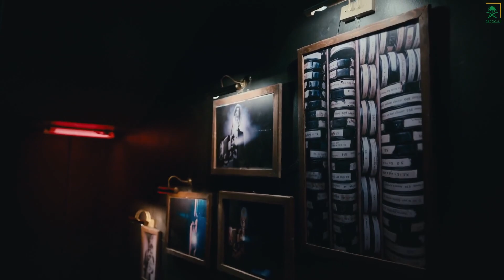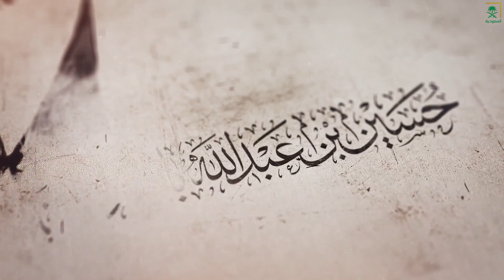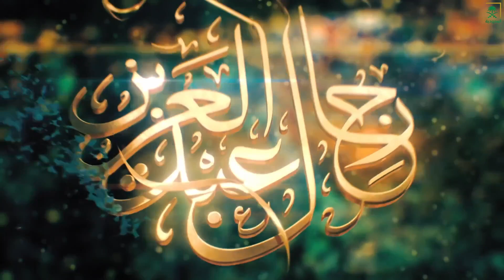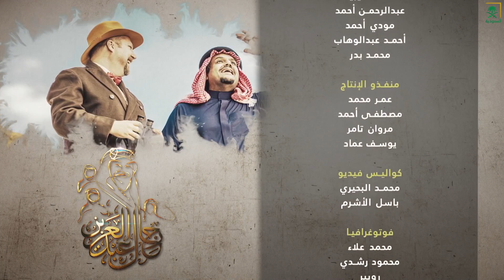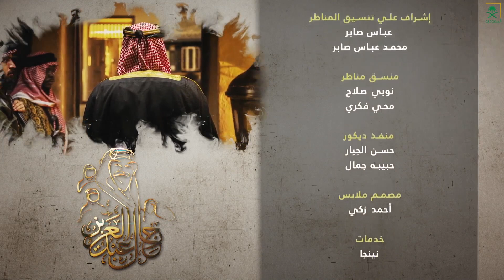رجال عبدالعزيز | أ. حسين باسلامة